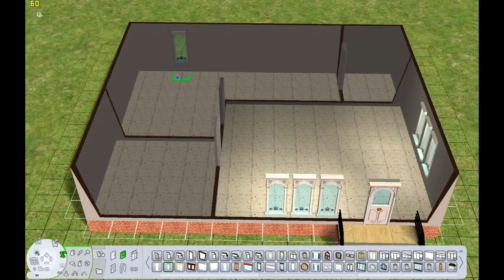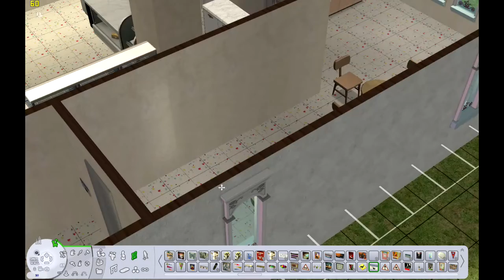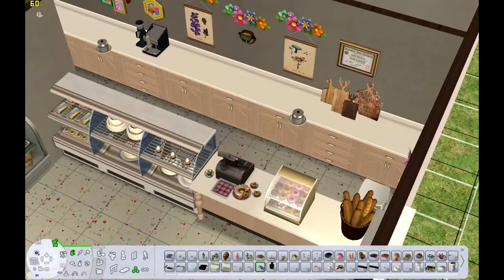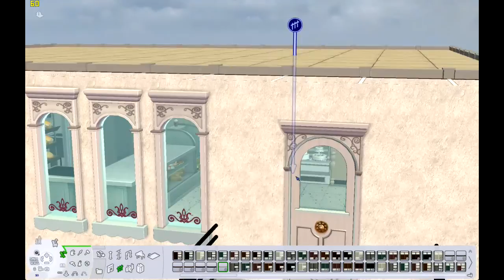Trip Builds: Bakery - El Paso, TX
Just a cute little bakery, I even managed to stop decorating when the over-decorating urge threatened to make this a pink-flashing CC nightmare dump!